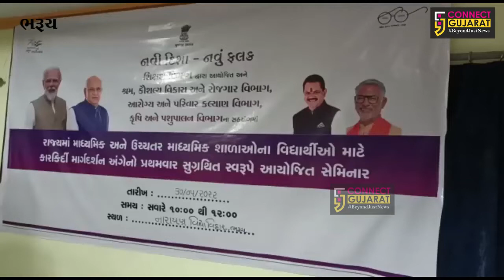ભરૂચ : નારાયણ વિદ્યાવિહાર શાળા ખાતે વિદ્યાર્થીઓ માટે યોજાયો કારકીર્દી માર્ગદર્શક સેમીનાર...